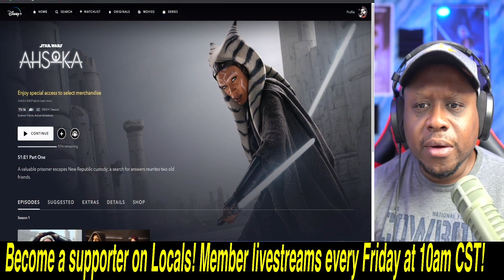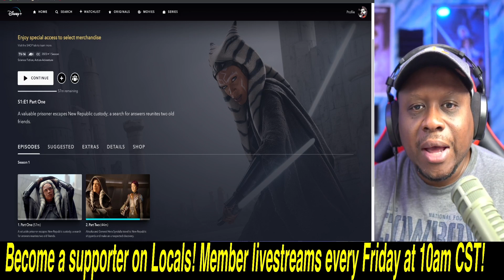Ahsoka Ep 1 and 2 review! This one scene is a MAJOR PROBLEM! Was it good though?